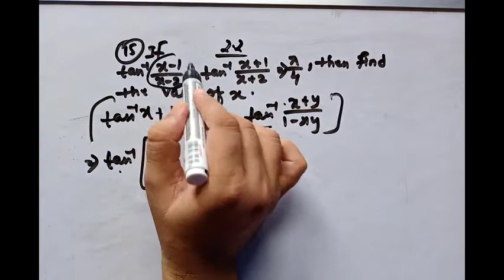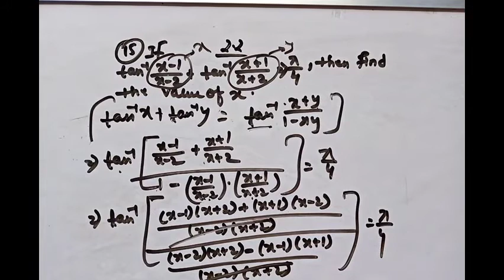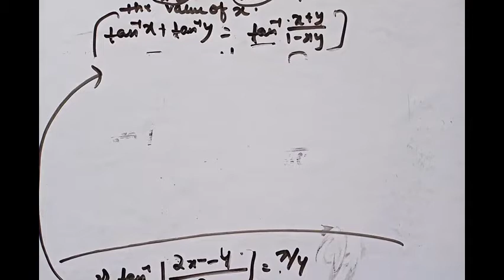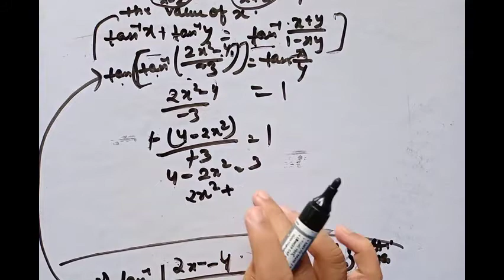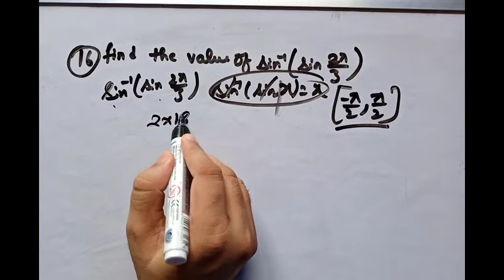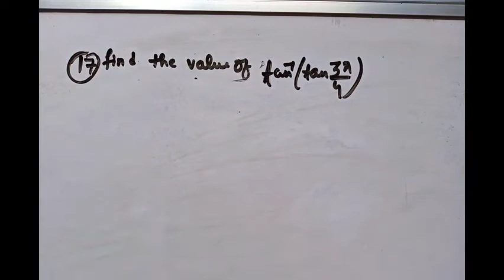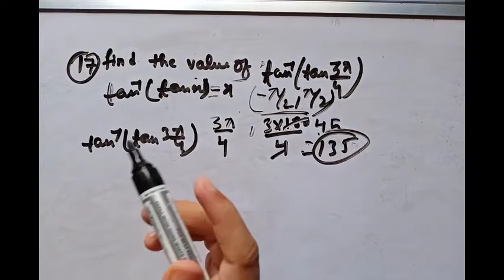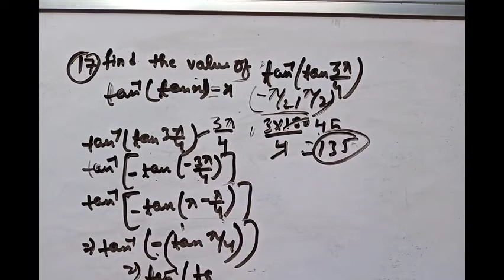EX 2.2 Q15 Q16 Q17 SOLUTIONS OF INVERSE TRIGONOMETRIC FUNCTIONS NCERT CHAPTER 2 CLASS 12th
EX 2.1 Q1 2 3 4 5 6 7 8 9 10 SOLUTIONS OF INVERSE TRIGONOMETRIC FUNCTIONS NCERT CHAPTER 2 CLASS 12th
LEFT JOB FOR TEACHING FREE EDUCATION TO INDIA |OPPO |  IIT JEE| IIT MOTIVATION
 allen kota,
How I got a gold medal in engineering Electronics and communication engineering12 AVERAGE MOTIVATION

DARBHANGA . BIHAR

VIT APPRECIATED ME  VIDEOS:-

10 CGPA IN B.TECH :-